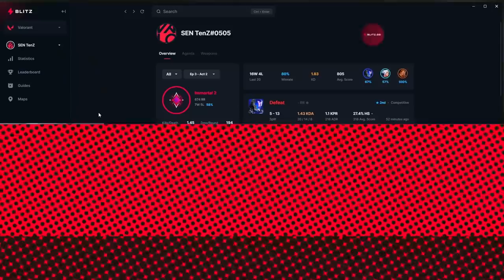SEN TenZ SMURFING IN VALORANT !!!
[Partnership] Check out your shooting percentage and Valorant stats, download blitz app